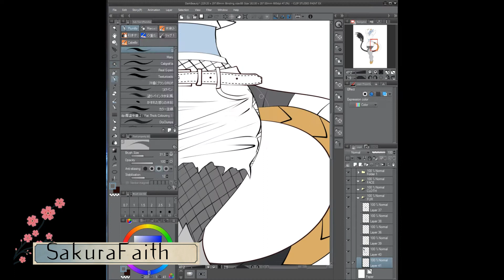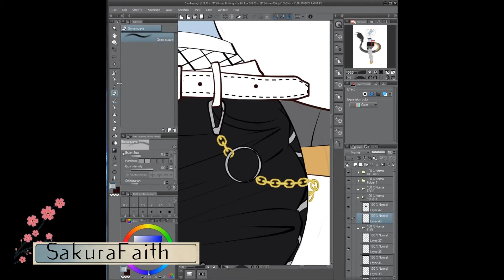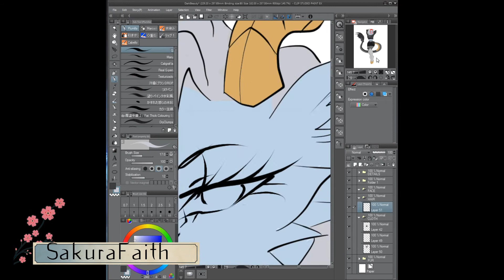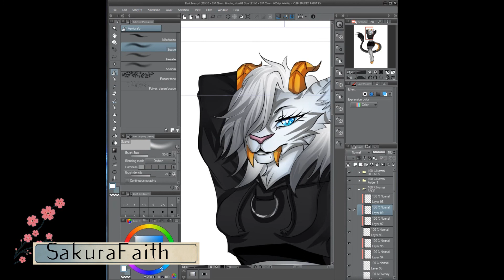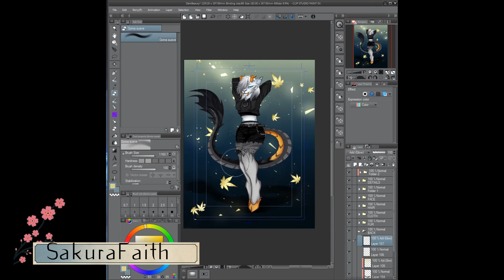Dark Beauty - SpeedArt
Another Commission! I didnt do the whole beginning because i forgot lol, but coloring it is quite good enough for me at least, had fun with it so here it is!